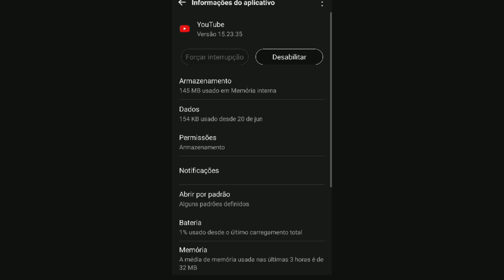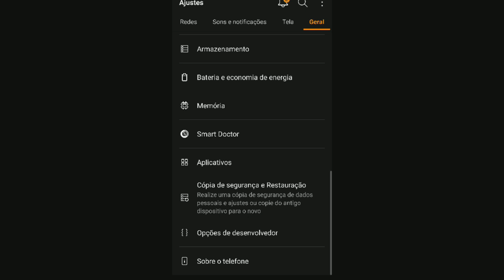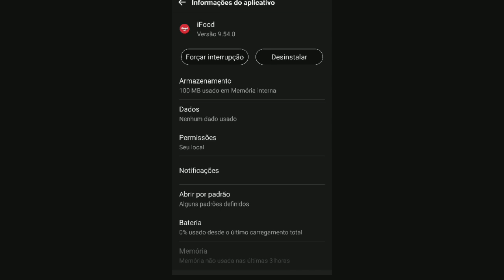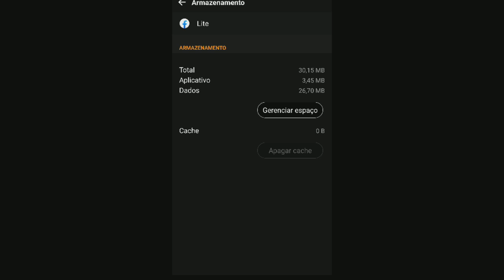●COMO ATIVAR BOTÃO OCULTO NO JOGO 60FPS! DICAS SEM LAG/TRAVAMENTOS 👁 Last Day On Earth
●O SEGREDO FOI REVELADO😱 BOTÃO OCULTO NO JOGO! DICAS SEM LAG/TRAVAMENTOS 👁 Last Day On Earth

Digite o código
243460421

Tags! Ignore!